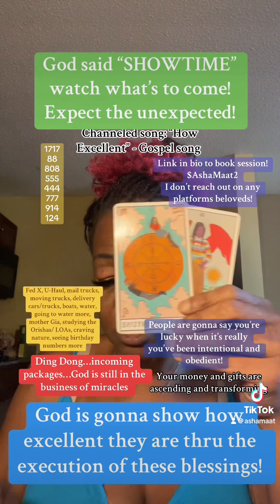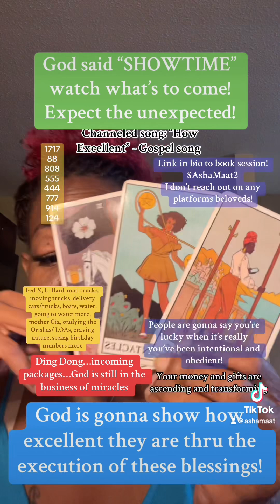God said “SHOWTIME” watch what’s to come! Expect the unexpected!